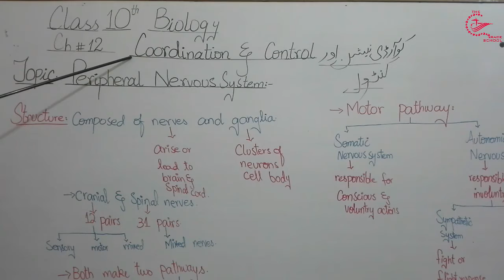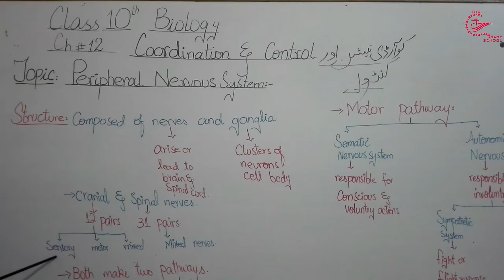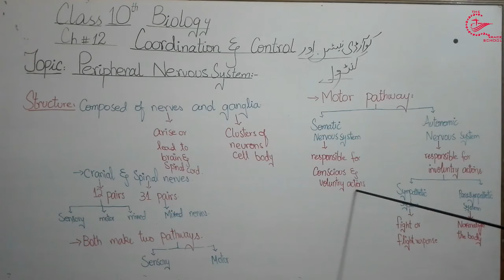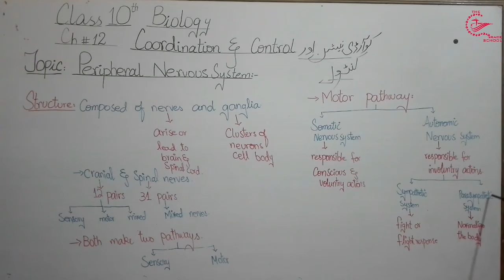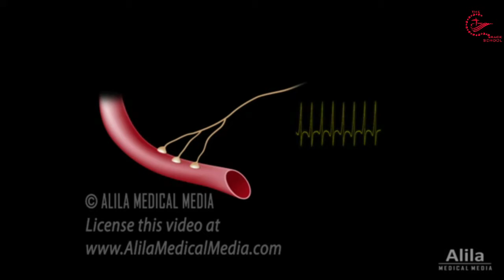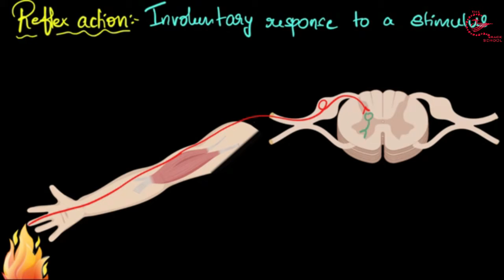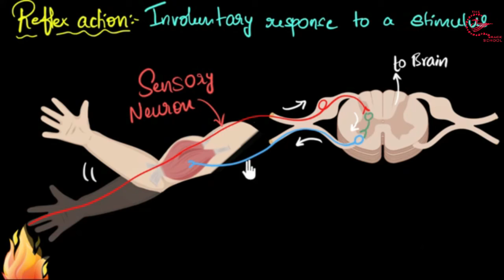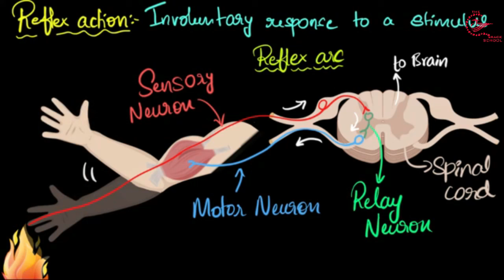class 10th| biology| chap#3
In this lecture you will learn about peripheral nervous system
we took a video clip from Alila medical media
# Alila medical media
# English grammar school
# Tabish grammar school